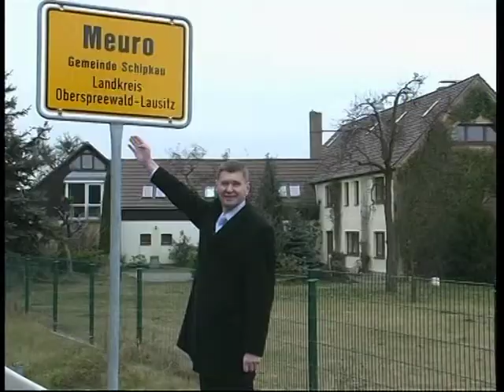heinze-MPGtransfer_13796.mpg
S.H._1